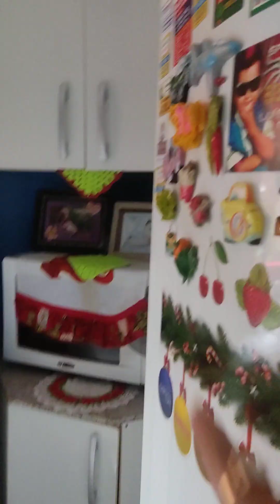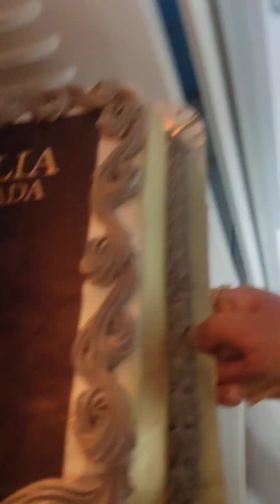10 de dezembro de 2023